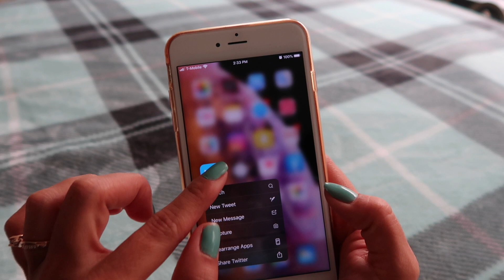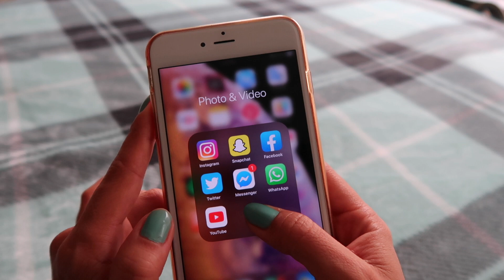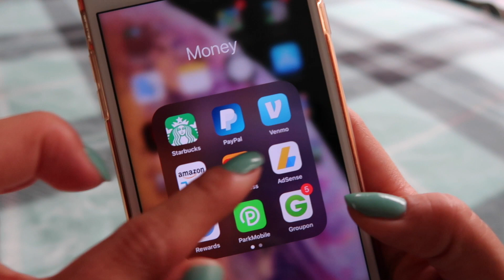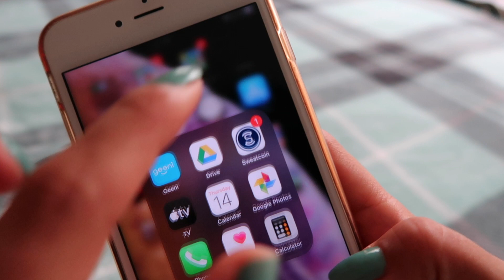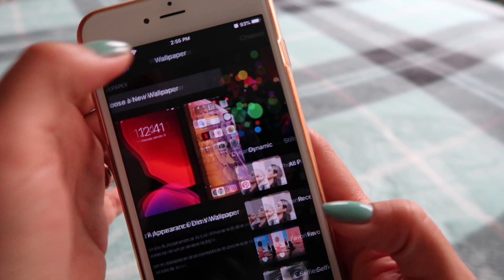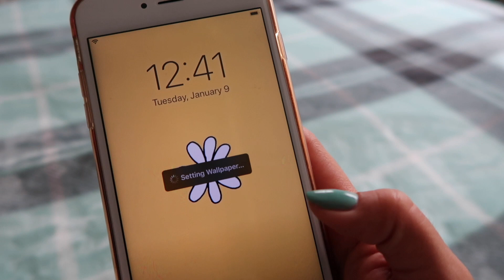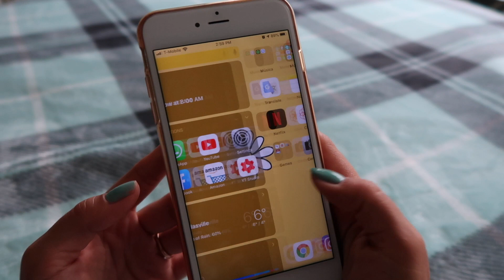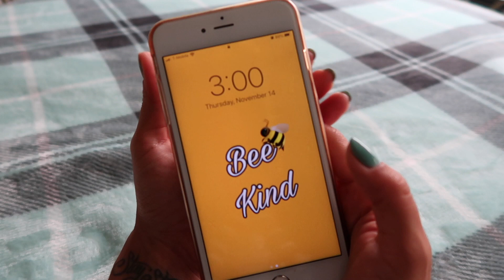ORGANIZANDO meu CELULAR do ZERO! ♡ Sabrina Santiago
E ai familia tudo bem ?

🥰 Ahh e não esquece de compartilhar com aquele seu amigo / amiga que também gosta desse tipo de video pra eu saber se eles gostaram.

Sabrina Santiago :)